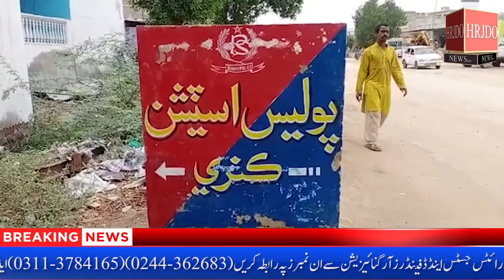Kunri News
HRJDO NEWS